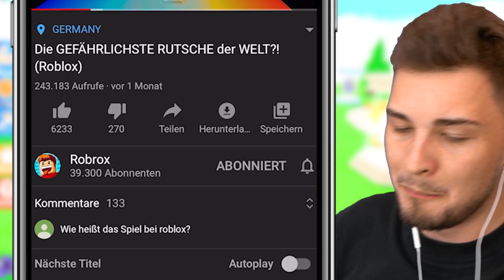JEDEN MIT MEINEM HAMMER ZERSTÖREN?! (Roblox)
Heute spielen wir Smash Legends in Roblox! mit ohBrox 👊

👬 MEINE KANÄLE!